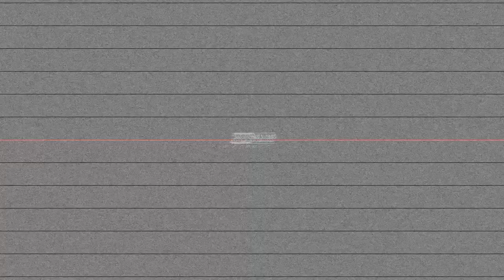GWUALA GAMBINO - CHRIS ROCCIN - (Shot By Dexta Dave)